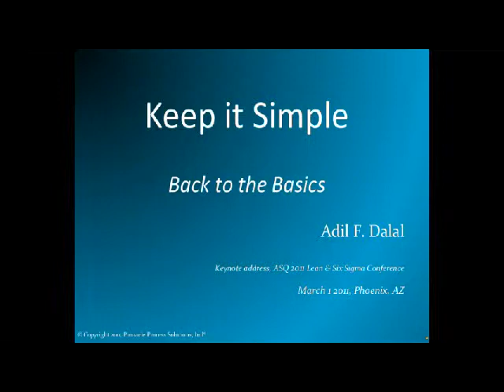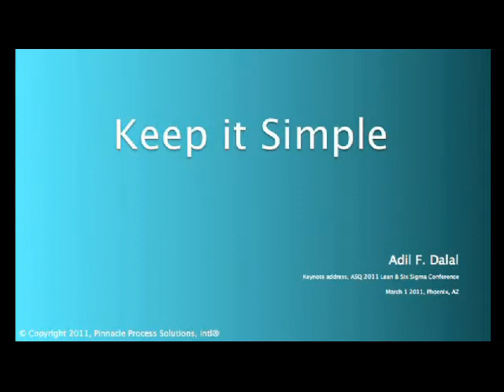Adil Dalal ASQ Keynote March 1 2011 (Short version)